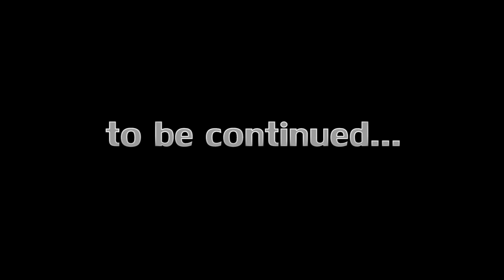Terraria Part Eighteen (Z166)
Part Eighteen of My Adventures in Terraria

Monster Approaching Lightning: SFX from SoundEffectPack.com